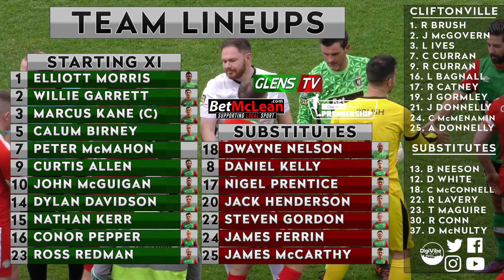Glentoran vs Cliftonville - 4th August 2018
Coverage from 2-1 defeat